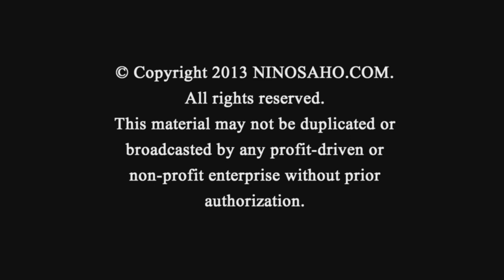Ceremony Honoring Malfono Ninos Aho (Chicago) - Trailer